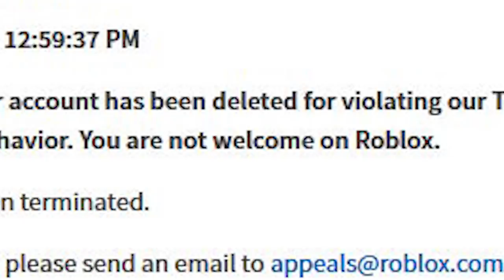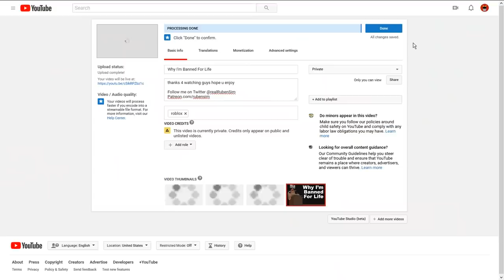The Roblox Experience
On August 8th 2018, GetCampedOnNERD was deleted, and thus our hero's journey comes to an end.